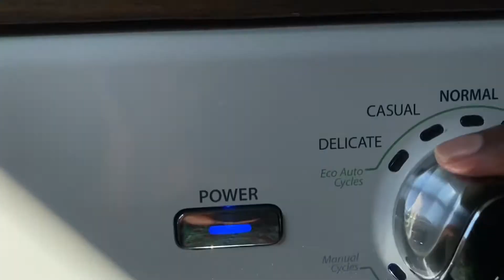Extreme Laundry Motivation 2020!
After returning from vacation we had piles of clothing to wash. In this video I am unpacking and doing laundry.